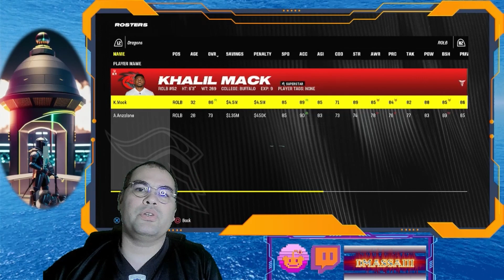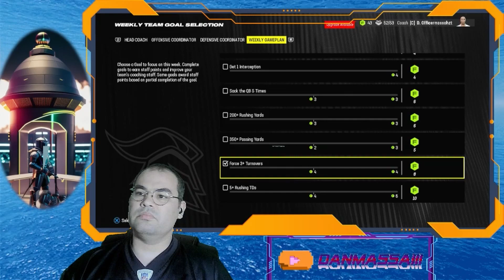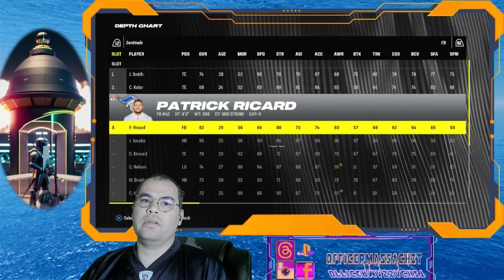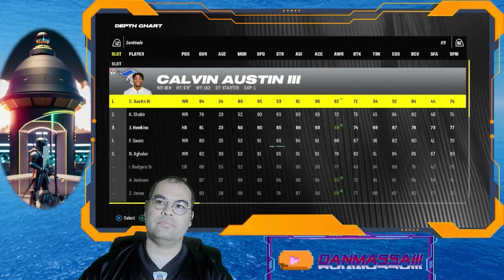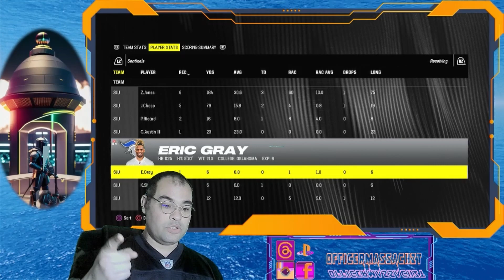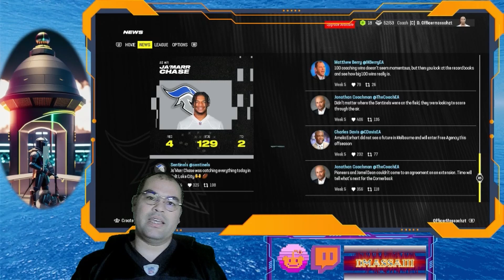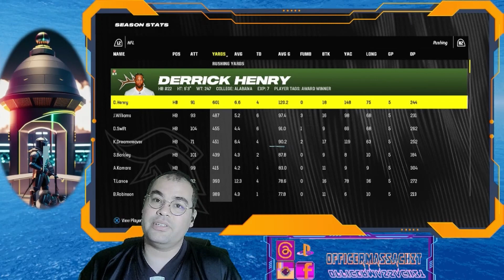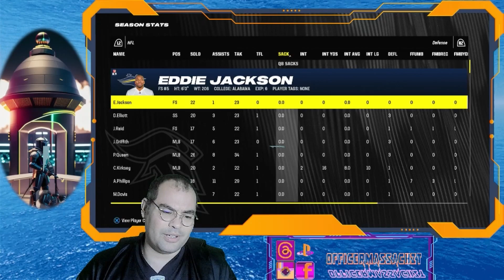San Juan Sentinels: Season 1 Game 5!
Welcome to the Solo Series, an offshoot of the Announcer for Hire Gig, where my technological capabilities will be on display as we go. In this episode, the injuries got even crueler. Trade deadline is coming up, but we are hopeful we have the right squad...it's a matter of keeping the intact team...intact...

You can become a part of it all by submitting a character that will exist in this NFL-iverse just by following my channel here and on Twitch! I have a Google Doc set up to field suggestions for more Player Renaming. Names should be relative to a familiar IP across movies, tv, video games, internet and history. From there, it’s a matter of where they should go, based on the player they’re taking over by name (Jason Vorhees instead of Andrew Vorhees or Yakko Warner instead of Pete Werner) or position (Tom Petty being a Free Safety or Hitmonchan being a Kicker), the city (Micky Mouse in Orlando or Sherlock Holmes to London), or the Relocated Team (Gaston to the Antlers, Lion-o to the Thunderbirds, or Meriwether Lewis to the Pioneers). Sometimes, a color scheme is enough, as I already have a Kool Aid on a team with red as a primary color. Of course, I’m open to renaming anyone in honor of a subscriber, follower, etc…

What position/location/team do you think is most appropriate for these names?

Peter Parker
Willheim Scream
Jak Daxter
The Dude Abides
Tiger Uppercut
Cole McGrath
Sega Dreamcast
John Jacob Jingleheimer Schmidt
Fry Lock
Frank Sinatra
Stewie Griffin
Hank Hill
Homer Simpson
Basil Karlo (Clayface)
Alfred Pennyworth
General Zod
Snidely Whiplash
Omnia Sepiroth
Homestar Runner
Bee Ulzebub
Blitz Stolis
Jake Fromm State Farm
Pygmy Slow Loris

The other tab at the bottom of the Google Doc is a collection of which teams were relocated where, for reference. If a specific two-digit number is connected in some way, it will help narrow down the possible positions they can play. The closer the connection, the more inclined I would be to make any character model adjustments.

0:00 Players of the Week & Opponent Roster Review - Brazilian Dragons!
7:14 Hidden Development Check-in & Gameplan & Training
23:57 Player Upgrades
35:00 Drip Drip Drip...Game On!
50:37 Into the 2nd
1:05:40 Halftime!
1:18:28 Sub out starters...Into the Fourth!
1:36:57 FINAL! Player Stats
1:41:11 Staff and Roster Management
1:45:15 Injuries and Team Stats throughout the League
2:03:50 Dueces!

I am available to commentate over your League matchups, Speedruns, Debates, Gamehost and more! This series is a showcase of my writing, interactivity, and stream elements available.